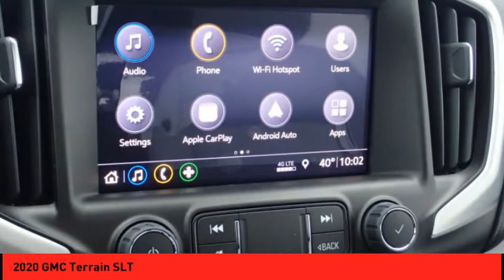2020 GMC Terrain St. Peters MO 50948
2020 GMC Terrain SLT

This Quicksilver Metallic 2020 GMC Terrain SLT might be just the SUV for you.  This SUV scored a crash test safety rating of 5 out of 5 stars.  A gorgeous quicksilver metallic exterior and a medium ash gray/jet black interior are just what you need in your next ride.  Call or visit to talk with one of our vehicle specialists today!  * After market Equipment may not be reflected in the price above **Price does not include $199 painted pinstripe were applicable, Processing fee of $199, Tax, Title or License.